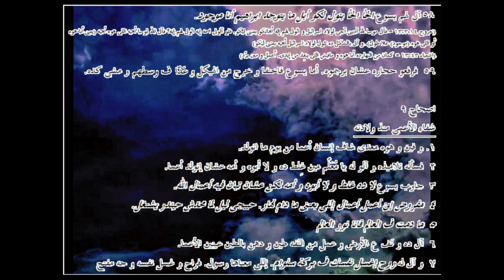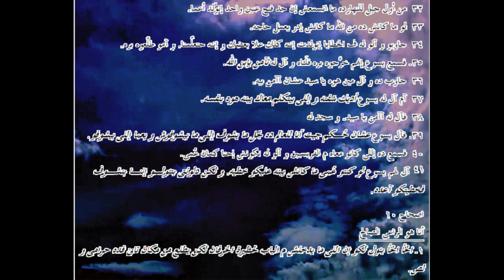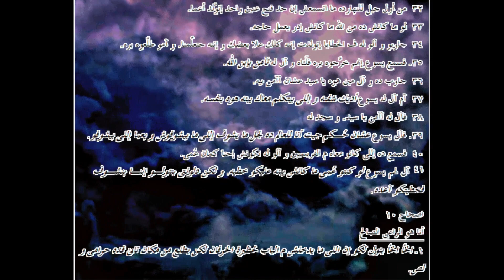يوحنا ... الترجمة العامية المصرية .43009. ـJohn...Egyptian colloquial translation